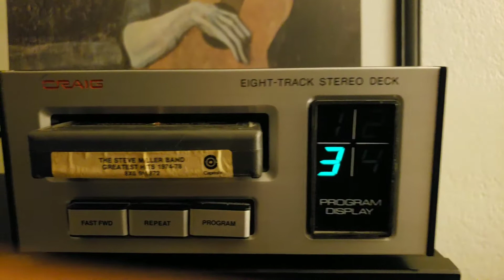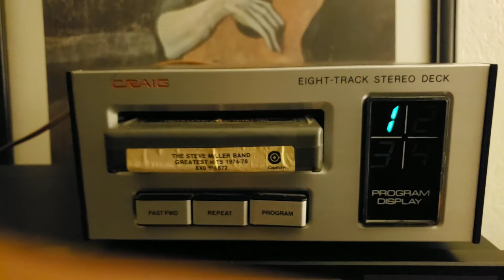Craig H240 8 Track Cassette Deck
General demonstration